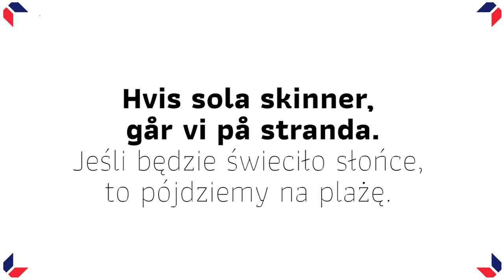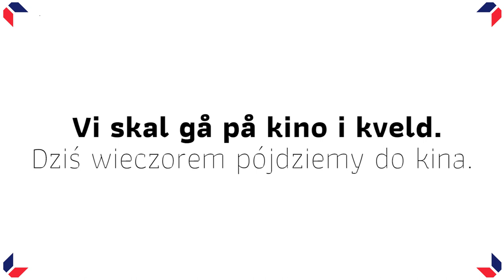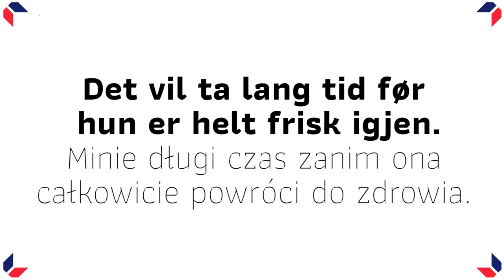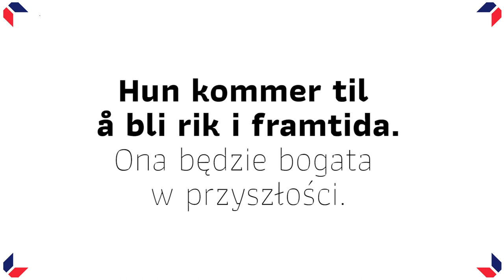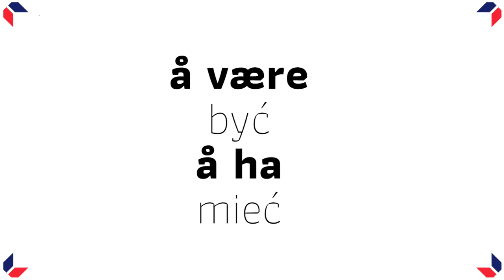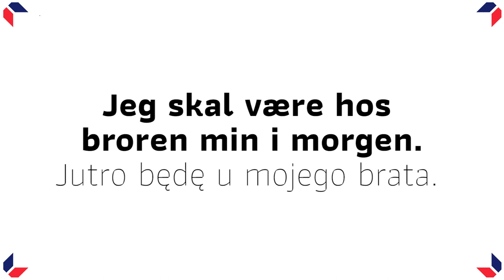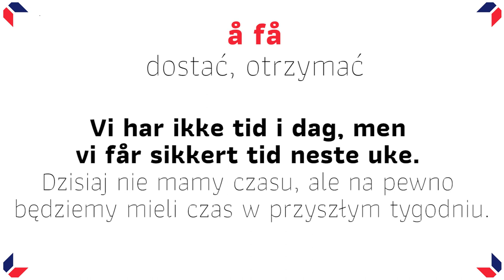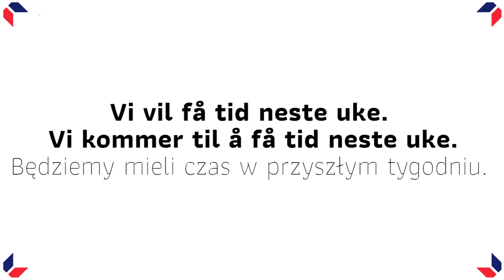👩‍🏫👉 Sposoby wyrażania przyszłości - Zrozum Norwega #159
Każdy z nas snuje jakieś plany, robi zarys najbliższych dni, tygodni czy lat, a czasem marzy o tym, czego jeszcze mógłby w życiu dokonać 🤗 Krótko mówiąc, wszyscy myślimy o przyszłości 📅. A jak o niej mówić... i to po norwesku? 🗣️🇳🇴 Tego dowiecie się z dzisiejszego odcinka!

Aby nauczyć się z nami języka norweskiego, odwiedź nas na lub w siedzibie w Gdańsku przy ul. Polanki 67c.